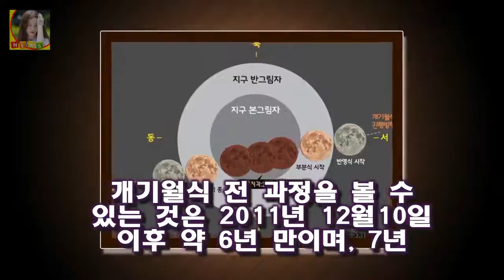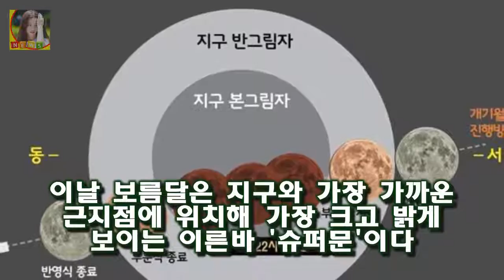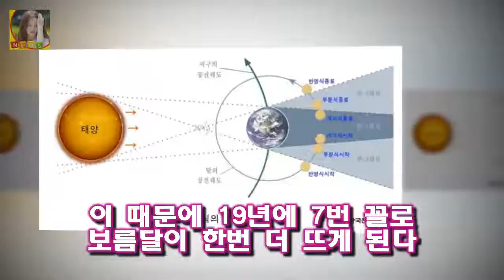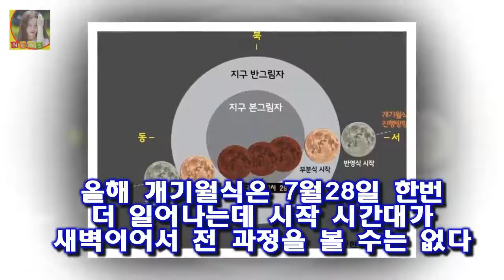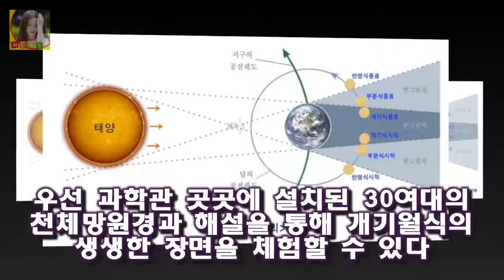월식의 시작부터 전체 과정을 맨눈으로 관측할 수 있다고 밝혔다 31일 밤 슈퍼·블루문에 개기월식까지 삼박자 우주쇼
슈퍼·블루문에 개기월식까지 일어나는 진기한 우주현상이 31일 밤에 펼쳐진다
세 가지 천문현상이 동시에 겹치기는 지난 1982년 이래 35년 만이다
한국천문연구원(천문연)은 24일 오는 31일 달이 지구의 그림자에 완전히 가려지는 개기월식 천문현상이 일어난다
월식의 시작부터 전체 과정을 맨눈으로 관측할 수 있다고 밝혔다

故 김주혁 차량 결함 발견 안돼...교통사고 원인 미궁  강남서는 이 같은 내용의 감정 결과를 유가족에게도 전달한 것으로 알려졌다:
지진희는 극 중 부부로 호흡을 맞추게 된 김남주와 인연에 대해 예전에 잠깐 까메오로 출연했을 때 한 번 뵙고 그  미스티 지진희 김남주와 구면..새벽에 김승우 집行- 스타뉴스 :
서혜진 PD/사진제공=SBS SBS 예능 프로그램 동상이몽 시즌2-너는 내 운명(이하 동상이몽2) 연출 동상이몽2 서혜진PD SBS 퇴사→TV조선行 논의 중(공식)- 스타뉴스 :
화제의 12인이 모였다 마스터키 강한나 조보아 백현 미팅 현장? 섹시한 분 보조개 정말 예쁘다 :
김국진 강수지 윤정수 김숙 결혼 하길 기도드리며  김국진 강수지 윤정수 김숙 결혼 하길 기도드리며 요즘 방송에서 리얼리티 커플 프로그램들이 많아 지고 있는데요:
[Oh!쎈 컷] 호랑이보다 이진욱X고현정 리턴과는 다른 멜로의 맛  오는 3월 개봉을 확정한 호랑이보다 무서운 겨울손님(이광국 감독)은 티저 예고편을 공개하며 개봉에 대한 기:
그알 동화사 주지 서의현 스님? 성범죄 의혹 논란 임신 아파트 생활비 지원  그것이 알고 싶다에서 조계종 스님을 둘러싼 성범죄 의혹을 조명했습니다:
탤런트 김현주 나이 성형전 사진 루머 소지섭 찌라시  탤런트 김현주 나이 성형전 사진 루머 소지섭 찌라시 탤런트 김현주는 어린시절인 고등학교 1학년일 때부터 연예인이 되고 싶:
넥센 조상우 어떤 보직이든 풀타임 뛰겠다  출국에 앞서 조상우가 취재진과 만났다: